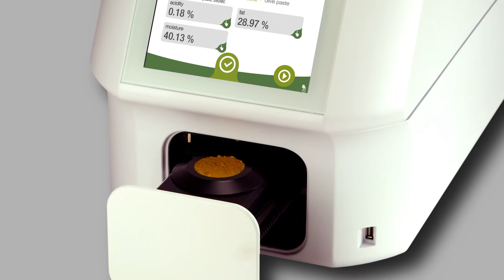SpectraAlyzer 2.0 OLIVE - Olive paste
This video shows how to mill olives and filling the paste in an open cup.
The SpectraAlyzer 2.0 OLIVE is shown with filled cup and measuring results.